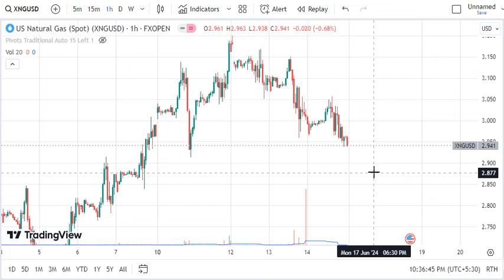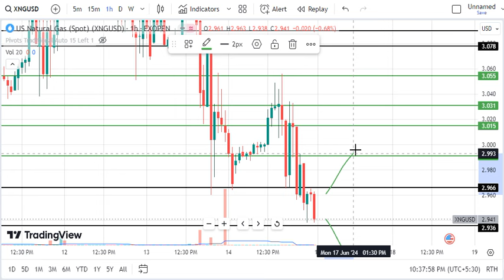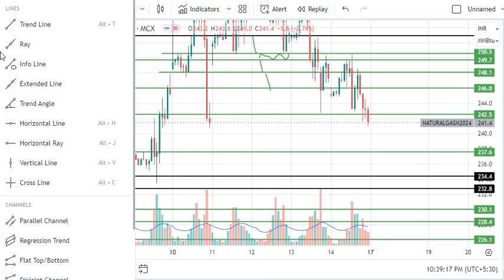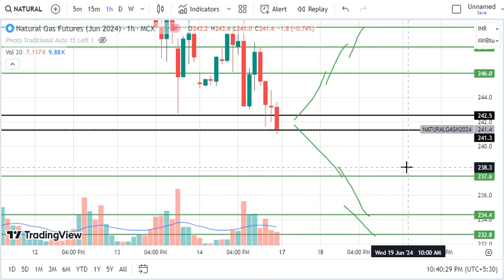Natural Gas Trading | Natural Gas Prediction for Today Monday 17 June 2024 with TARGET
Natural Gas trading for 17 June 2024,
XNGUSD,
XNG USD,